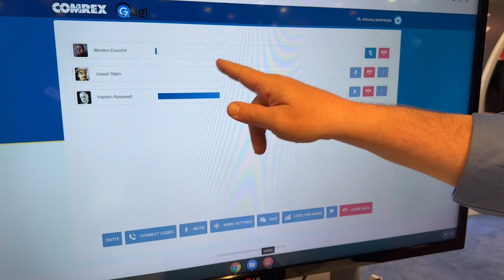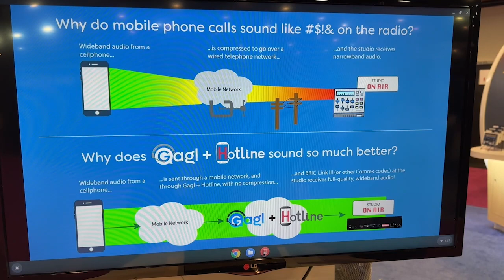Dale Pro Audio - Comrex GAGL Plus Hotline at NAB 2024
Chris Crump from @ComrexCorp goes over the new GAGL Plus Hotline software platform at the 2024 NAB Show.